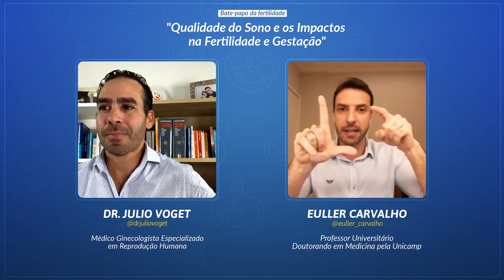[REPRISE LIVE] QUALIDADE DO SONO 😴 E A FERTILIDADE🤰🏻| DR. JULIO VOGET E PROF. EULLER CARVALHO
Todos nós sabemos que ter um organismo saudável vai nos ajudar muito em vários aspectos de nossa qualidade de vida, porém nem sempre sabemos como fazer isso.
O Professor Euller irá nos mostrar quais os cuidados específicos que as mulheres devem tomar para manter o organismo saudável antes, durante, e após a jornada da gravidez, e quais os impactos positivos do sono para quem está tentando engravidar. 🤰🏻

(8:00h às 17:00h - Segunda a Sexta-Feira)

Médico Ginecologista
CRM-SP 133.524
RQE 36.340